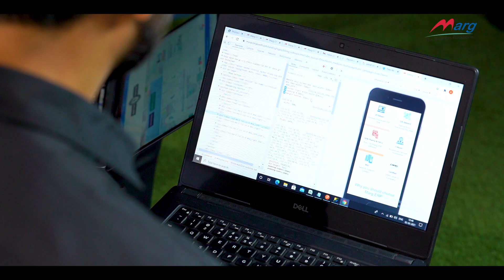तीन नौजवानों की कहानी, कैसे रचा इतिहास...🙏😊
Chasing the dream to energize the MSMEs as growth engines of the country, Thakur Anup Singh incorporated Marg ERP in the year 2000 along with Sudhir Singh and Mahender Singh.

Today, Marg ERP; a CMMI Level 3 & ISO Certified Company is India’s trusted technology partner for large, medium, small, and micro enterprise’s success, growth, and ease of doing business.

Marg ERP stands out as an eminent global Indian brand that promises to do anything to make a business successful beyond the conventional boundaries and geographies.

The organization with 8500+ Sales & Service Professionals has served 1 million+ businesses having a presence in 29+ countries around the globe in 27+ Trade Segments with 1000+ Partners. The Distributors & Retailers of Marg ERP are creating 2000 Crore Invoices with 7, 00,000 Transactions Value in a Year.

Marg ERP has captured a 50% share of the FMCG market in India. It has 75,000 chemists & 1.25 lakh distributors are operating Marg ERP Software.

Marg ERP has also developed Marg Pay-India’s First Digital Payment Collection platform to make your B2B Transactions, Payments & Reconciliation easy.

Marg ERP has been felicitated with many prestigious awards like ‘Fastest Growing Inventory & Accounting Software Award’, & Pathbreaking Digital Leadership in Indian Software Industry & at DQ’s Digital Leadership Conclave along with the plethora of other awards and recognitions.